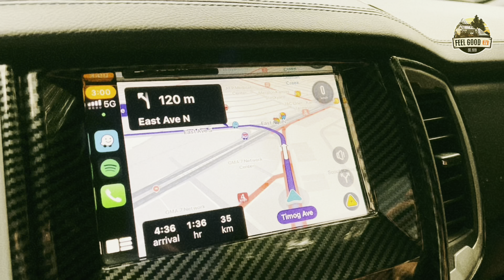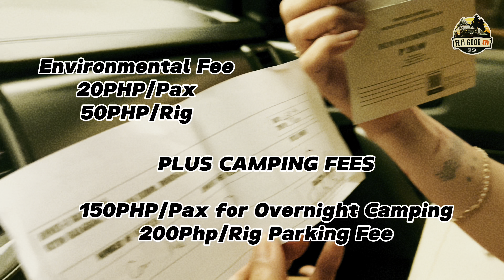CAR CAMPING IN HEAVY RAIN AND THUNDERSTORM IN MT. BALAGBAG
Our first time experience of thunderstorm at the summit of Mt. Balagbag.

First trail of our new General Grabber X3 tires. Testing it in the rocky trail of Mt. Balagbag